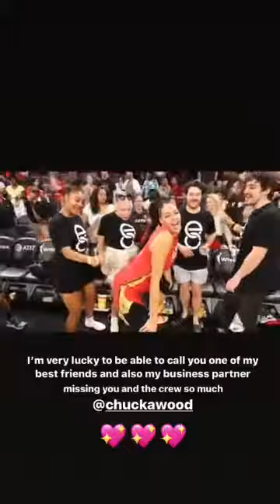Liz Cambage boy friend | Elizabeth Cambage boy friend | Liz Cambage relationship